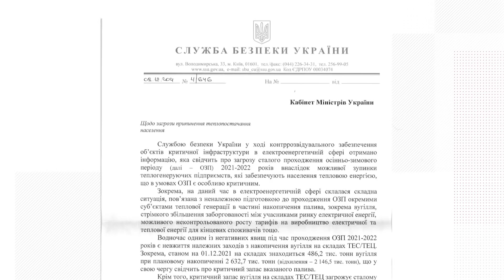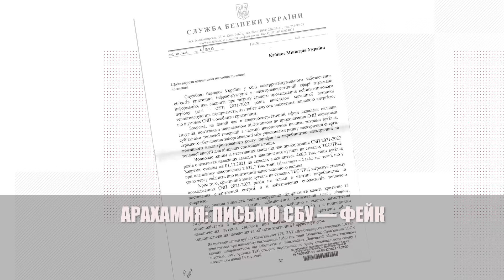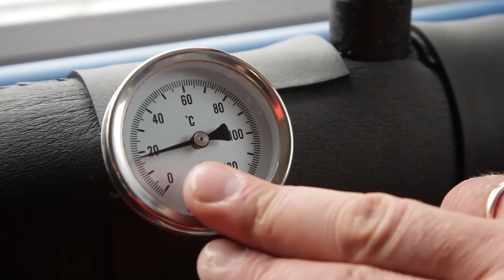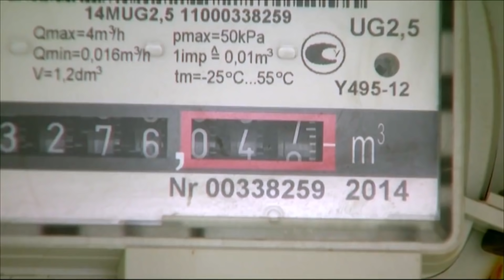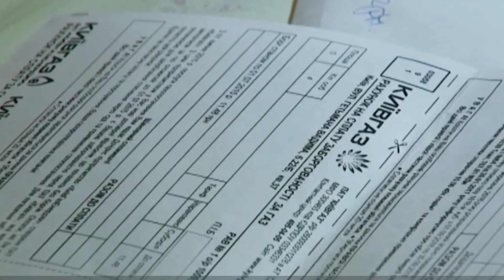Отключение света и тепла. Протесты и рост тарифов. О чем СБУ предупредило Кабмин?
Последнее китайское.
О каких последствиях критической нехватки угля СБУ предупредило Кабмин?
Без света и тепла.
С какими рисками может столкнуться Украина при сильных морозах?
8 гривен вместо 45.
Как долго власть сможет удерживать тарифы на газ?

00:00 О чем СБУ предупредила Кабмин?
01:42 Как власть отреагировала на предостережение спецслужбы?
03:00 Сможет ли власть завезти в Украину достаточно угля? Возможны ли веерные отключения?
03:46 Хватит ли Украине газа на отопительный сезон?
04:19 Будут ли расти коммунальные тарифы?
06:00 Какие политические последствия может иметь подорожание коммуналки?